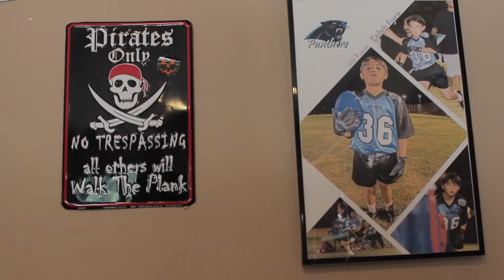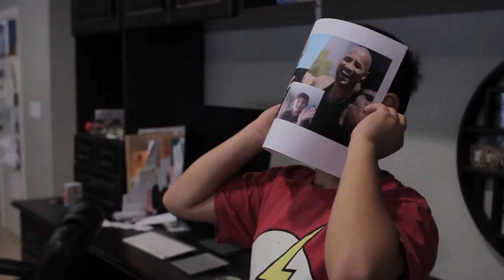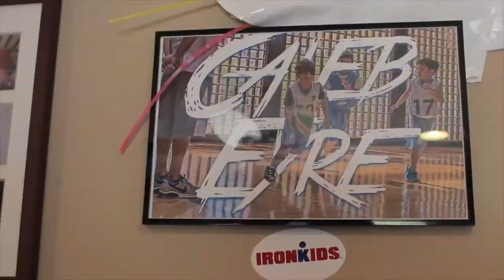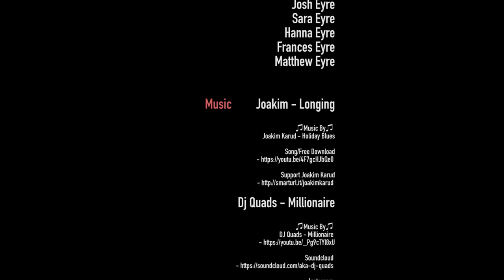Caleb Eyre Stepping Stones